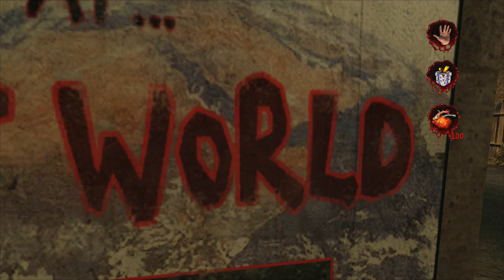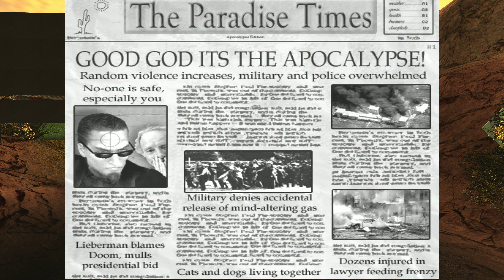Postal 2 (PC) Part 4 - Uncle is having a party (4K 60FPS)